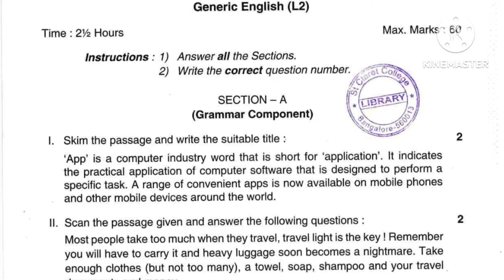BBA 1st Semester Language English Question paper 2024//BBA 1st Semester English language PYQ 2024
BBA 1st sem question paper pdf
BBA 1st sem English question paper with answers pdf download
English question paper for BBA 1st sem